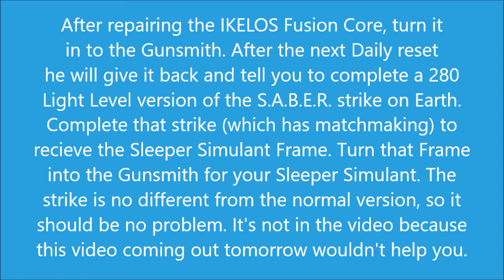Quest Guide - How To Obtain the Sleeper Simulant Exotic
This quest guide shows you how to obtain the Sleeper Simulant Questline by completing a mission only available today (11/7) and is unknown when will be available in the future.